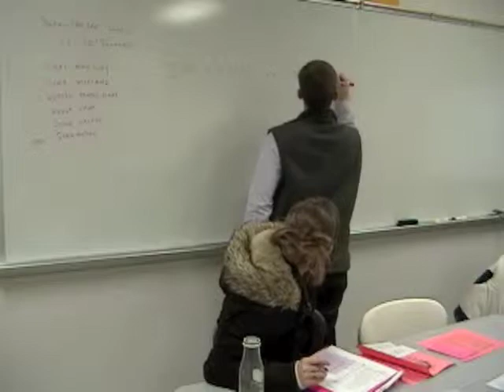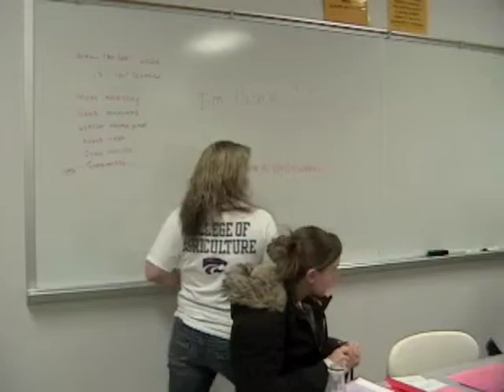MicroTeach 2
Good and Well

teaching students how to use the words grammatically correct